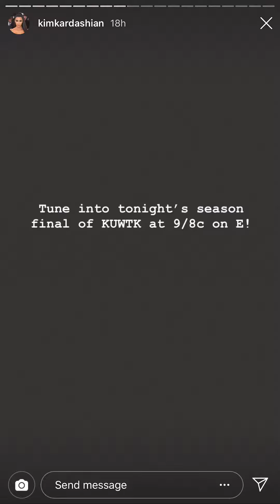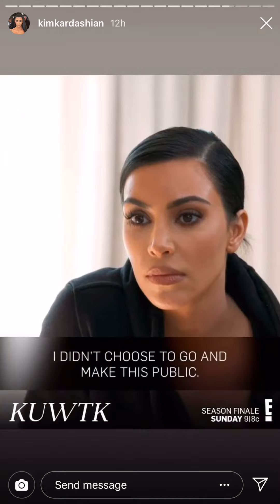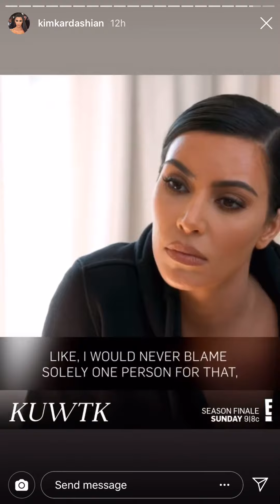Kim Kardashian Instagram Story - June 30, 2019